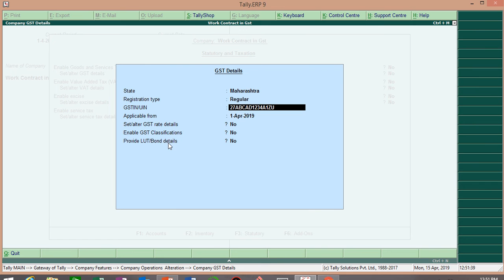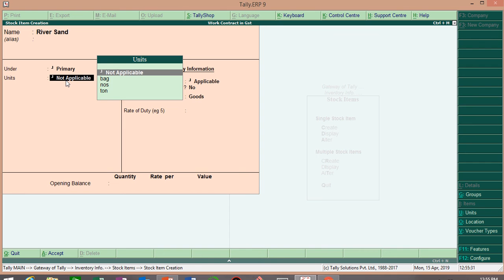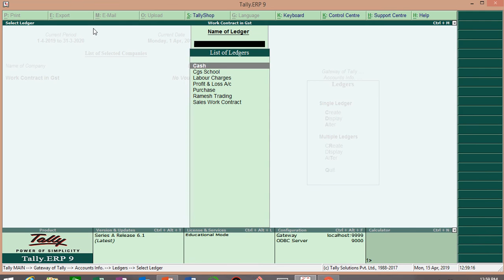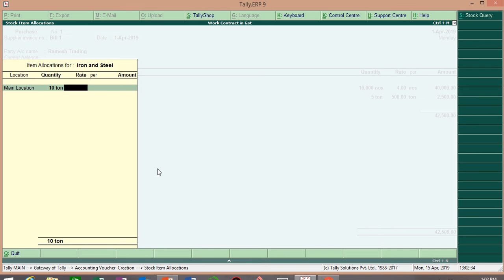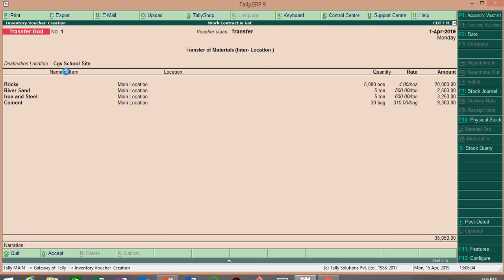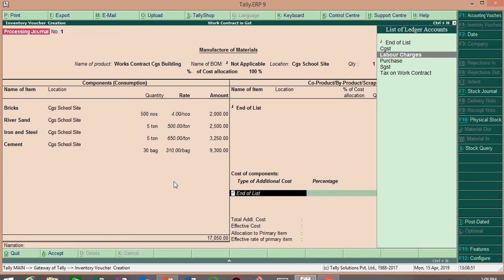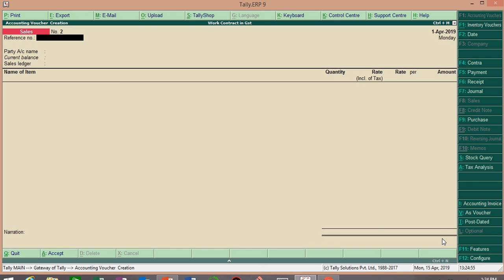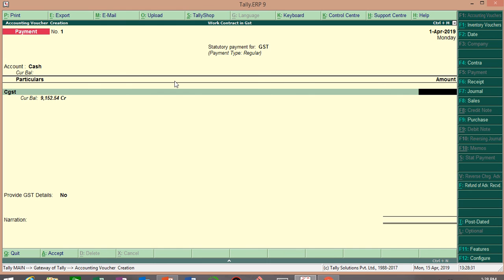GST Work Contract Accounting in Tally| Construction Work Accounting with GST Tally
This Video is On GST Work Contract Accounting in Tally| Construction Work Accounting with GST Tally